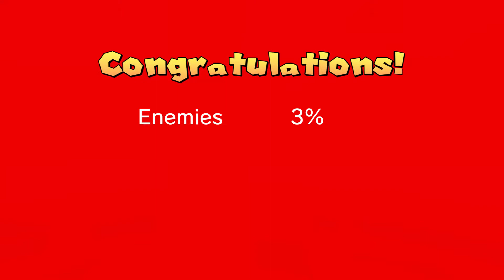super 1-1 challenge any% run in 12.91 [PB]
done for now